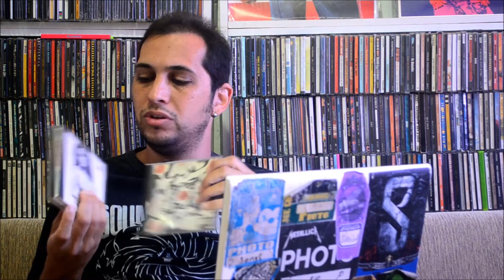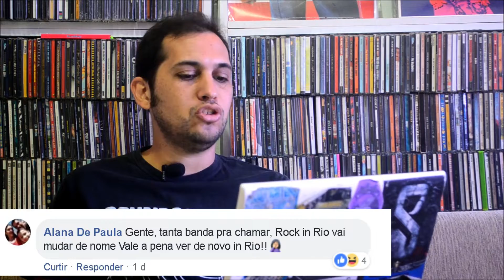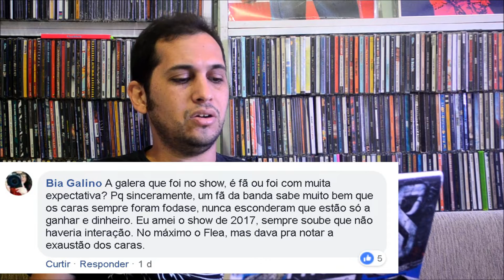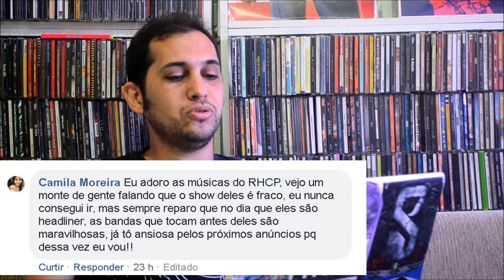Red Hot Chili Peppers no Rock in Rio! O que achamos disso?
A produção do Rock in Rio confirmou o Red Hot Chili Peppers como headliner da próxima edição, que acontece este ano. Essa será a quarta vez da banda no festival.

▬▬▬▬▬▬▬▬▬▬▬★ Rede Sociais ★▬▬▬▬▬▬▬▬▬▬

▬▬▬▬▬▬▬▬▬▬▬★ IMPORTANTE ★▬▬▬▬▬▬▬▬▬▬

Para quem gosta de sorteios de brindes, sigam a rockonboard no instagram.